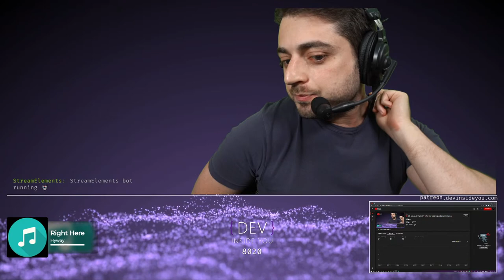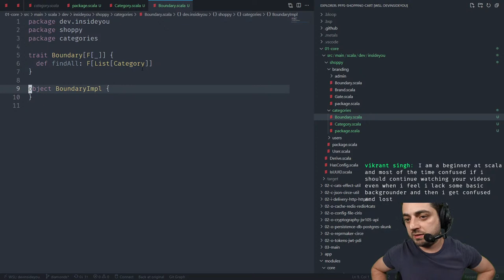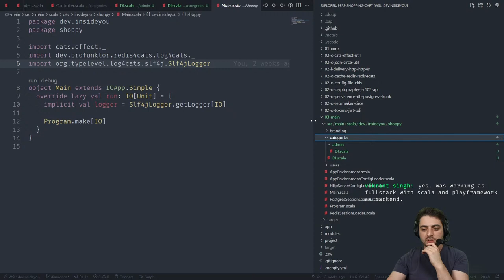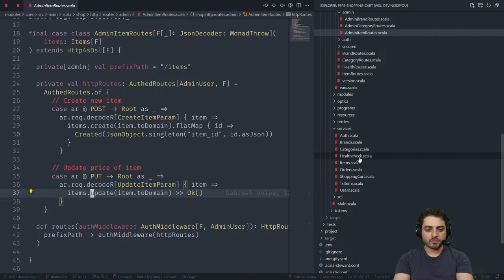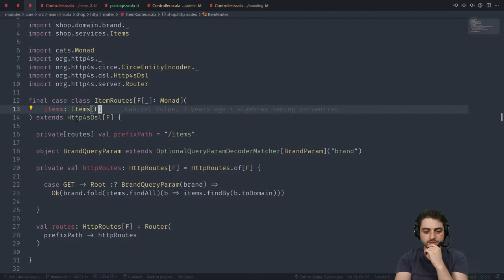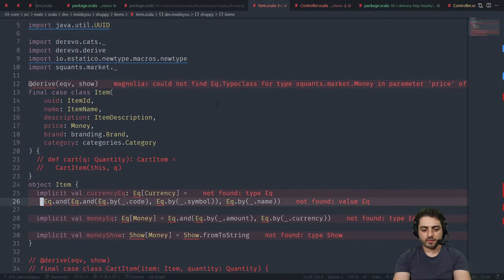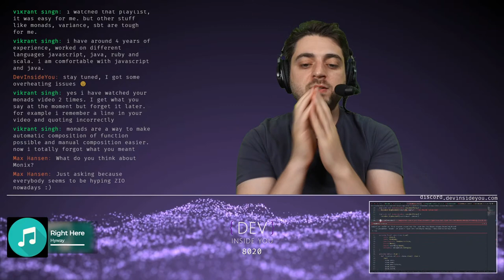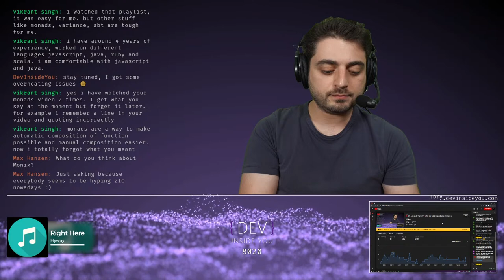🔴 LIVE - Let's rewrite "Practical FP in Scala" by Gabriel Volpe to Diamond Architecture!